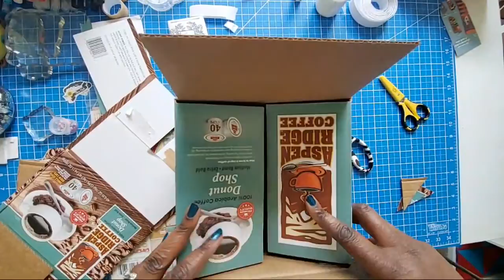♥️LIVE Mindless Crafting | House Recipe Book - Part 1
I've had this idea in my head and decided to make my daughter a recipe book especially now that she's moved to another state.

Send Mail to:
GiftBasketAppeal

JOIN US ON FACEBOOK, SHARE YOUR WORK and BE INSPIRED! GIFTBASKETAPPEAL CRAFTERS GROUP